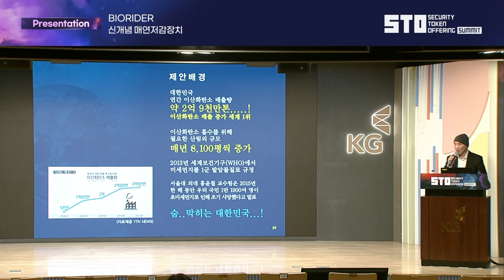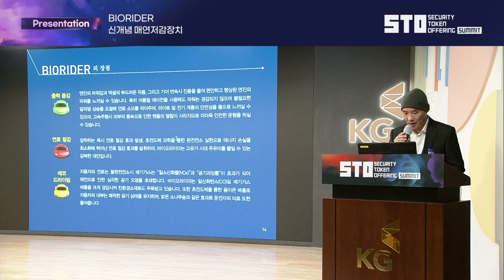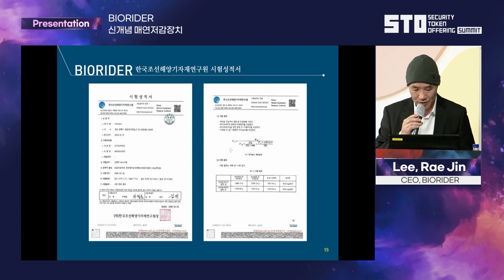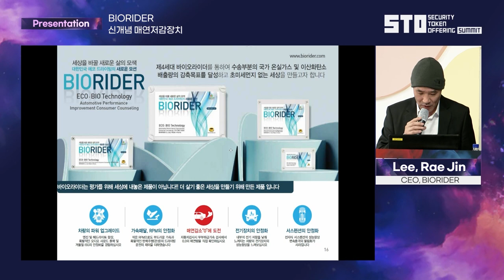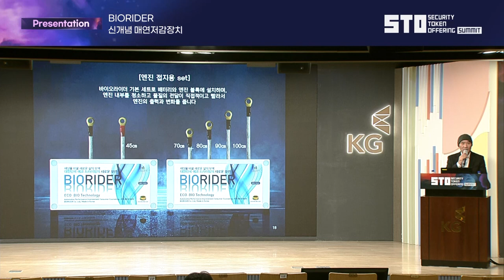[STO SUMMIT 2023] DAY2_Presentation3 이래진 (BIORIDER)